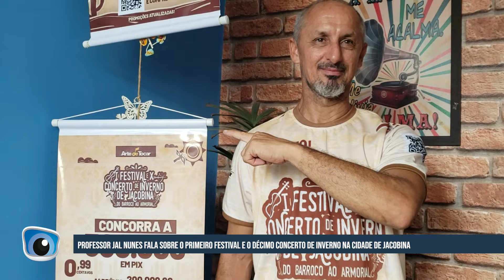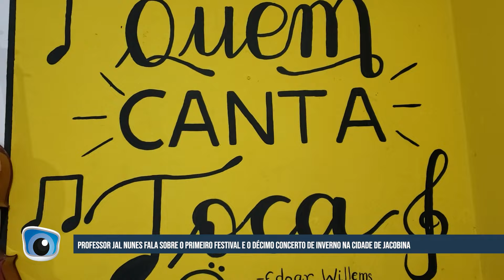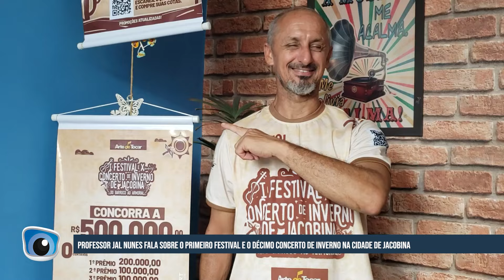Colabore com o Festival de Inverno de Jacobina e concorra a R$ 500.000,00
A VAP sorteio em parceria com a ACAT – Associação Cultural Arte de Tocar apresenta:
O grande Sorteio para Apoiar o I Festival de Inverno de Jacobina!
Estamos organizando o X Concerto de Inverno de Jacobina com o tema “Barroco ao Armorial”, de 26 de agosto a 01 de setembro de 2024.
Irão participar Professores e Maestros renomados e haverá inscrições de músicos de todo o país para participarem da Orquestra do Festival.
* O que teremos:
* Inscrições de 200 músicos de todo o Brasil.
* Oficinas e master class de vários instrumentos com Professores renomados como Ricardo Herz, Carlos Malta, Maestro Jose Mauricio Brandão, dentre outros.
* 11 concertos em diferentes locais da cidade.
* Música armorial, barroca, ópera e muito mais!
Para tornar tudo isso possível, estamos promovendo um sorteio com uma premiação grandiosa e você pode ajudar a realizar este sonho e ainda participar do seguinte sorteio em aberto pela Loteria FÉderal!

* Como funciona:
* Compre cotas por apenas R$ 0,99.
* Concorra a prêmios em dinheiro:
* 1º Prêmio: R$ 200.000,00
* 2º Prêmio: R$ 100.000,00
* 3º Prêmio: R$ 100.000,00
* 4º Prêmio: R$ 50.000,00
* +20 cotas premiadas de R$ 2.500,00 cada.

Ao participar do sorteio, você apoiará o nosso evento e contribuirá para com a arte e cultura.
Este sonho não é só nosso, comprando cotas do sorteio você poderá ganhar prêmios incríveis e contribuir para a realização do I Festival de Inverno de Jacobina que será um grande sucesso.

Empresa responsável pelo sorteio -VAP/Plataforma CNPJ 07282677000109